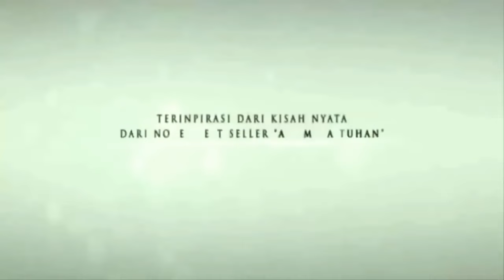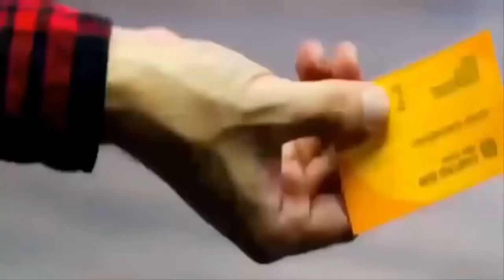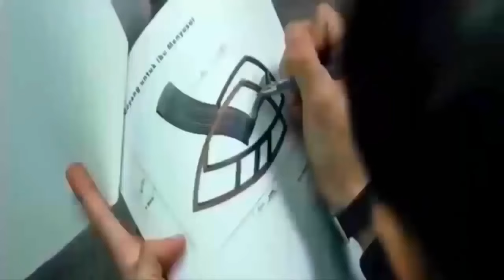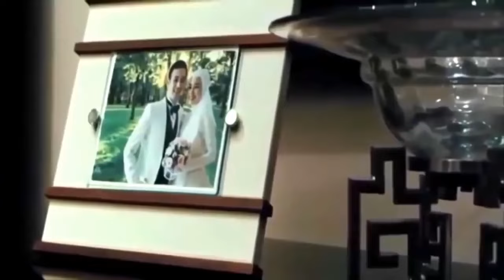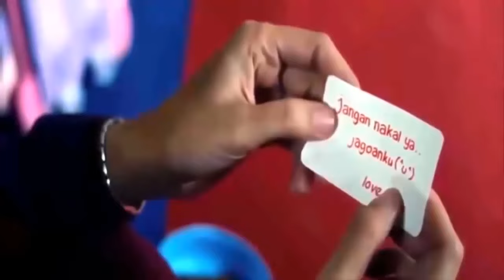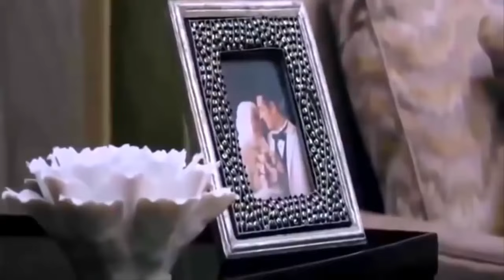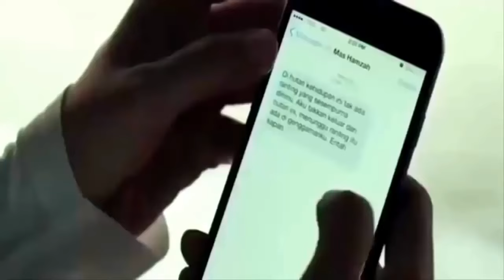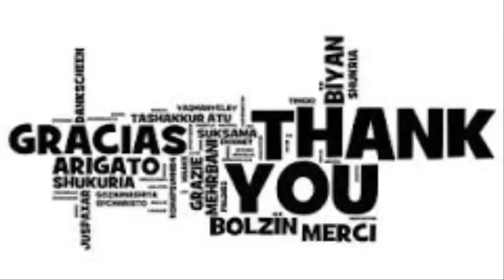Film Air Mata Surga| Film Romantis Terbaik dan menyentuh Hati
Film Romantis Terbaik Yang Menyentuh Hati

Fikri (Richard Kevin), ahli desain,  jatuh cinta dengan Fisha (Dewi Sandra),  mahasiswa pascasarjana di Yogyakarta.  Ini  dimulai ketika Fikri diminta menjadi pengawas untuk proyek akhir Fisha ini. Sementara ithu,  friend Fisha ini,  Hamzah (Morgan Oey),  telah lama menaruh hati pada Fisha.  Bahkan ibu Fisha ini (Ayu Diah Pasha)  dan teman Weni ( Adhitya Putri),  menyetujui kedekatan mereka.  Tapi,  Fisha menganggap Hamzah sebagai kakaknya.

Jangan sampai ketinggalan  video - video terbaru dan terbaik dari Naydawbl channel. Kunjungi Channel kami dengan klik link 👇👇👇